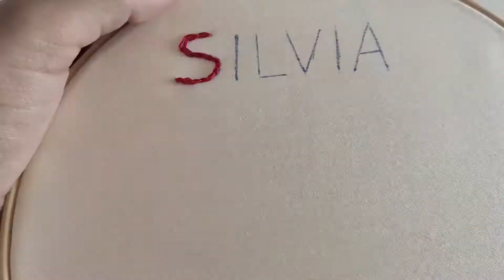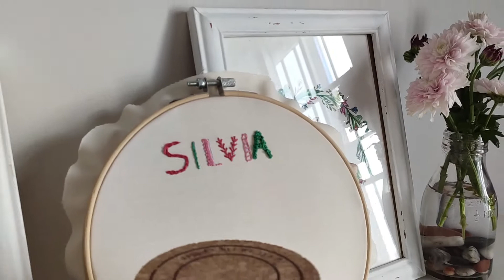Curso de bordado PARTE 10 - Bordar letras de 5 formas diferentes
Curso de bordado completo paso a paso. En esta décima parte aprenderás a bordar letras de 5 formas diferentes.

Materiales utilizados en este vídeo:
- Hilo mouliné
- Bastidor
- Tela de popelín (algodón)
- Tijeras y aguja